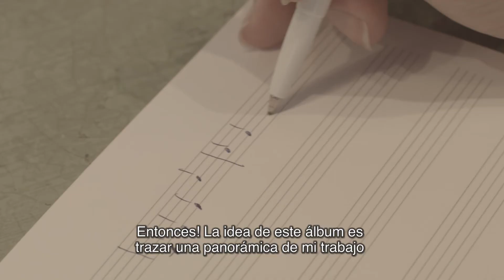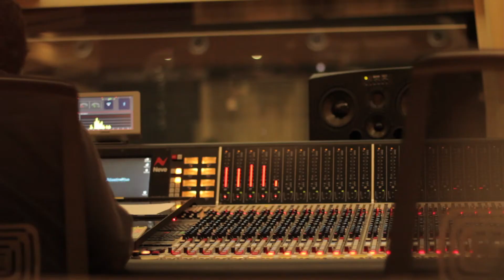FRED MARTINS "Para Além do Muro do Meu Quintal" (Álbum Teaser Vídeo)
Fred Martins graba en Lisboa su primer disco solo lanzado en Europa.

Para além do muro do meu quintal (algo como “Mas allá del muro de mi patio”) - uno de los versos del poema "Noite de S. João", de Alberto Caeiro (Fernando Pessoa), musicalizado por Fred Martins - da nombre al primer álbum grabado en Europa del cantante y compositor brasileño.

En un estilo particular y contemporáneo, sus composiciones destilan fluidez y densidad estética. Son al mismo tiempo arriesgadas y memorizables. Dialogan con la bossa nova de João Gilberto, el samba Paulinho da Viola, Nelson Cavaquinho y Cartola, incluyendo el nordeste modal brasileño y también elementos de blues y rock.

Participan especialmente en este álbum, la cantante cabo-verdiana Nancy Vieira ("O Samba me Diz") y el cantante paulistano, Renato Braz, en "Terras do Sem Fim", canción que se acerca al imaginario amazónico brasileño.